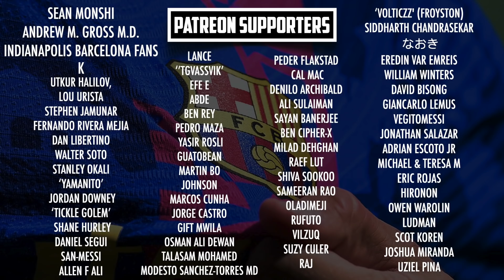Why Xavi’s appointment at Barcelona is VERY different to Ronald Koeman or Quique Setien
Since being appointed as the new Barça coach, Xavi Hernandez has provided excitement and hope for all Barcelona fans. But of course, there have also been doubts, with some comparisons being made between his predecessors Ronald Koeman and Quique Setien, who were both sacked from their head coach positions. But this time, thanks to Xavi and Joan Laporta, will be very different…

TALKFCB - @TalkFCB